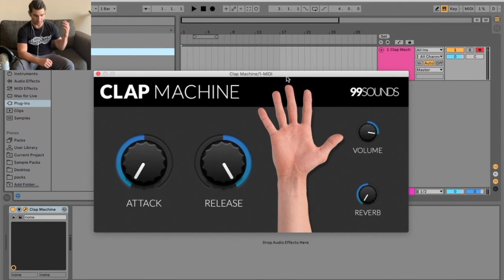Clap Machine - FREE Clap VST Plugin 👏👏👏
Clap Machine VST is a Free Clap VST Plugin...it's exactly what you'd think

FRECCERO RATING: 👏/5